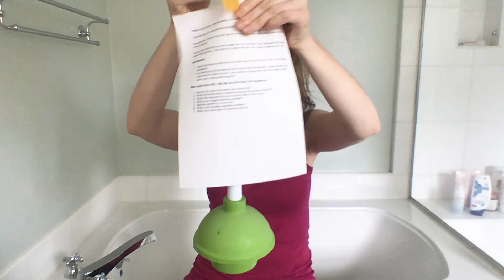Potty Talk | Real Housewives Star Meghan King Edmonds | Episode 5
On this episode of Potty Talk, I chat with Real Housewives of Orange County star Meghan King Edmonds about single parenting, quarantine life with 3 kids under 3 and more!